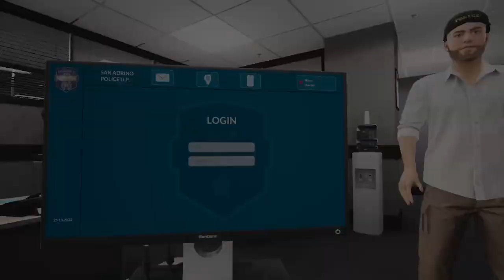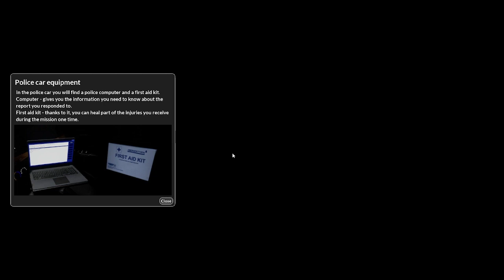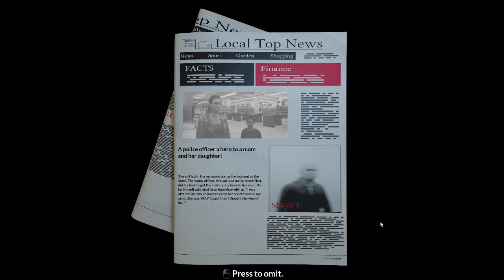first call - Police Shootout